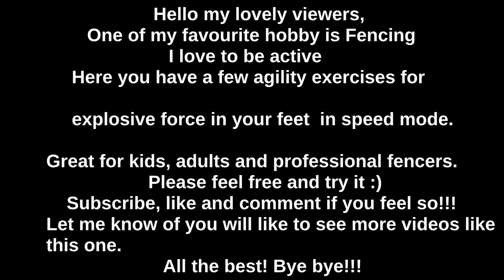Fencing Training Agility Drills Ladder Hurdles Cones Exercises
Hello my lovely viewers it is time to introduce another hobby on my channel, this been said  I love to be active, I love fencing.

Here is a short agility ladder drills great for fencing training with kids, adults and professional fencers.
You have to adjust the speed, number of hurdles and cones and the reps for any level.
I like to do it 2 sets ( 1 set is one repetition) per exercises.
Feel free and adjust it to your needs.
Incorporate it in to your warm up routine and you will see great flow in your fencing footwork, light legs moving on the piste, balance and stability.
Good luck.

I love NATURE and it is my big inspiration for most all my designs.
I LOVE to paint on my natural toes/finger nails flowers, birds,lace details, jewelry nails,wedding nail art design,classic manicure,Summer nail art design as ,Spring nail art design as flowers, ladybugs,butterflies...

You will find designs for any occasions as Christmas,New Year,Valentines day,Easter,Birthday,Anniversary,Halloween any occasion you may have in your life.

I like to find solutions to take care of my nails as natural as possible,so you will find on my channel oil treatments,natural treatments for weak nails,brittle nails,dry nails,peeling nails, dry cuticles,how to take care of your nails,how to do your manicure,how to do your pedicure.

I have also a toes art design section.Please have a look and find one that suit you!

I love to cook and try new vegan recipes.The time spent on cooking should be fun and simple,that's why I like to keep my recipes simple and with just a few ingredients.
I'm on a vegan lifestyle for more then 6 years and I feel AMAZING,inside out,outside,my mind it's more clear and I feel more awake to the real life.

I love to create things with my on hands,I love to do DIY projects and recycle projects as long as I can do it why not:)
In my vocabulary the words “I can't” doesn't exist,I like to try and see how it goes,I may succeed or I may fail,if I fail I like to try again:) but most of the time I succeed:)

I love fencing and I love to be active.
New on my channel is training videos, ladder drills, fencing footwork,  target practice , lessons and video analysis.

Purple Planet Music - Energy - Slammin'.